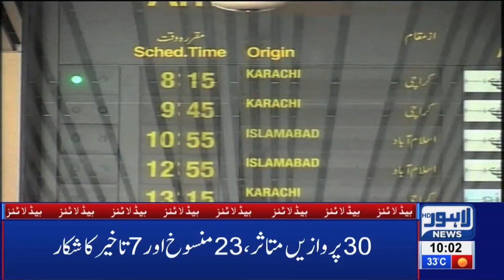Shehbaz Sharif Appears Before NAB in Aashian Probe|10 AM Headlines – 08 July 2019 |Lahore News